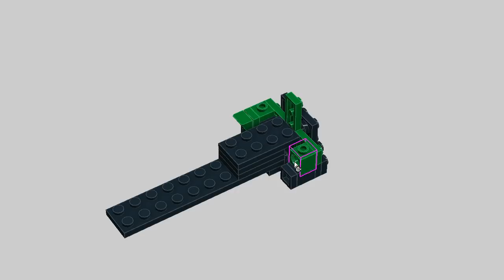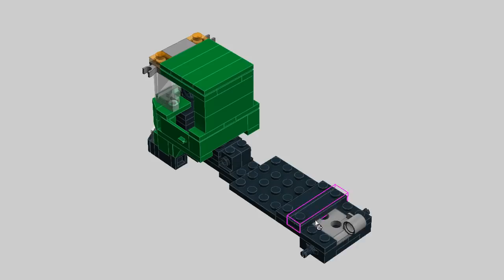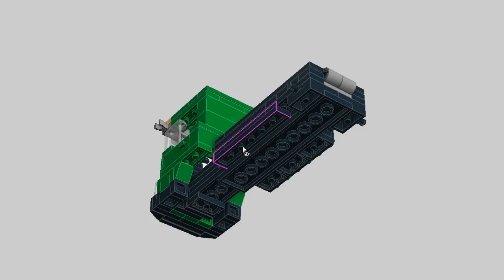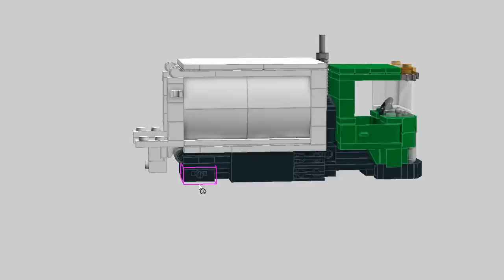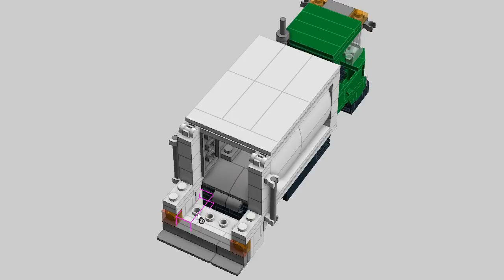LEGO Garbage Truck. MOC Building Instructions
Lego MOC Tutorial. Green garbage truck building instructions.
Trash, junk, waste removal services.